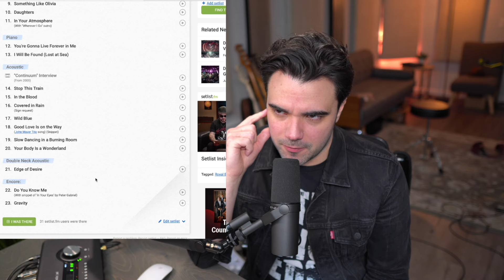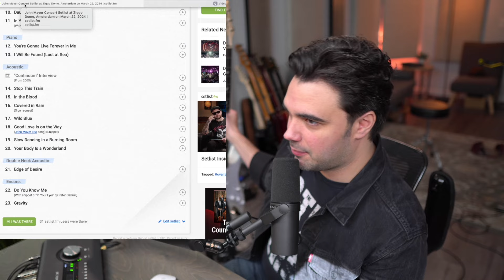John Mayer Solo Europe 2024 - Live in London & Amsterdam - Ep. 8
John Mayer's European Solo Tour is giving us some of the best live performances we've ever seen. We cover the latest four shows in London at the O2 and Amsterdam at the Ziggo Dome in Episode 8 of EverythingMayer